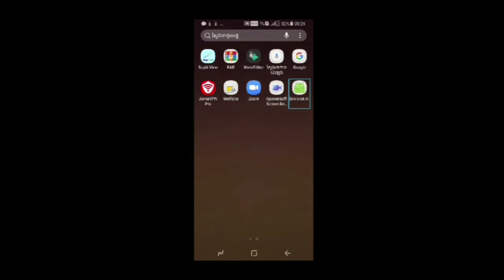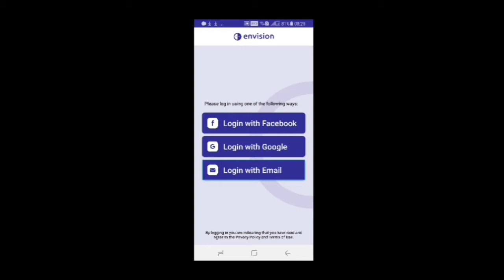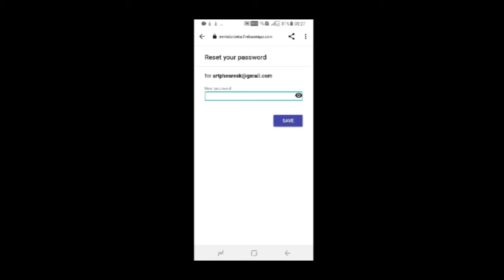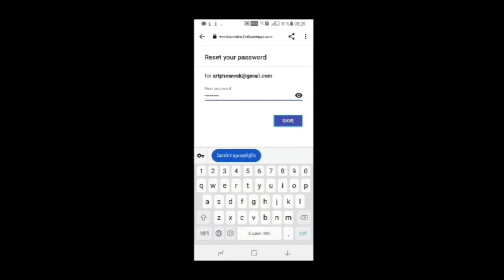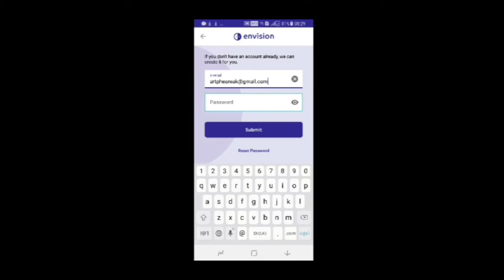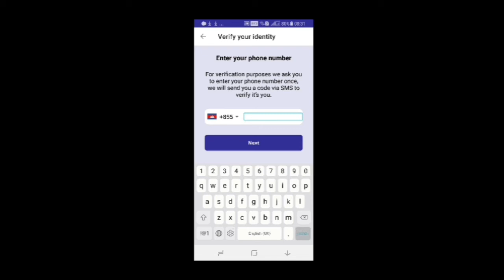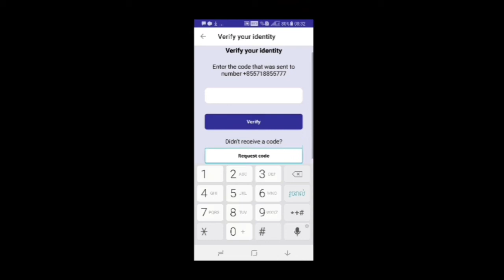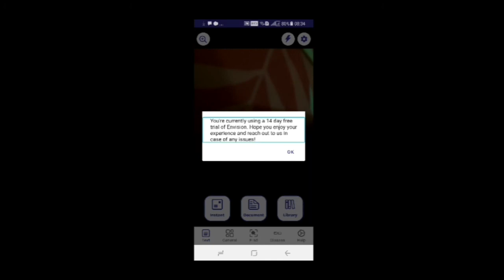របៀបបង្កើតគណនីនិងចុះឈ្មោះចូលកម្មវិធី Envision AI អត្ថាធិប្បាយដោយភារៈ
អរគុណអ្នកទាំងអស់គ្នាសម្រាប់ការចូលមកច្រៀងលេងកំសាន្តជាមួយបទភ្លេងសុទ្ធ នៅក្នុង YouTube ដារីយ៉ា Official។ ក៏ដូចជាអរគុណផងដែរសម្រាប់ការគាំទ្រចំពោះចម្រៀង ការនិពន្ធ បទបង្ហាញពីការប្រើប្រាស់កម្មវិធីនៅលើឧបករណ៍ Android គ្រប់ប្រភេទ ដែលជាស្នាដៃជនពិការ និងមាតិកាវីដេអូដទៃផ្សេងទៀតពី channel ដារីយ៉ា Official។

 សម្រាប់ការទំនាក់ទំនងផ្សេងៗ +85571, 88, 55, 777